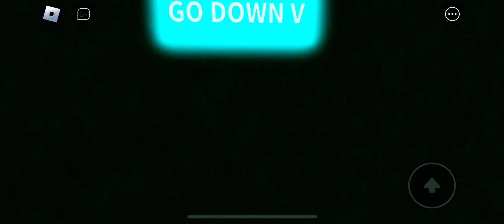Playing Kevin’s palace chapter 4 in Roblox (full game)🐝🟢👑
Playing Kevin’s palace chapter 4 in Roblox (full game)🟢🐝👑 it was so interesting and so incredibly cool too